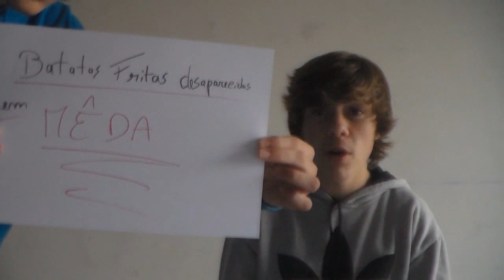O Fim do YouTube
Pelos visto, foi um engano do YouTube :P
Metam GOSTO, subscrevam e partilhem :D